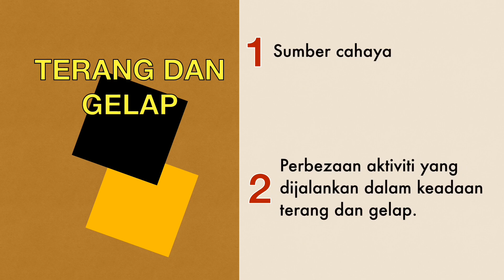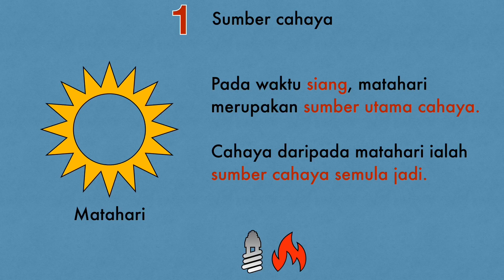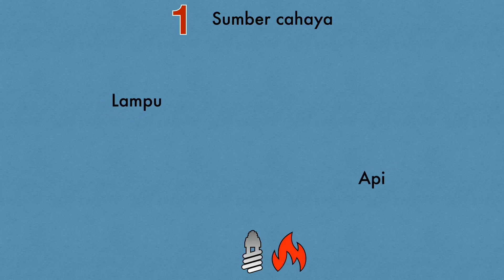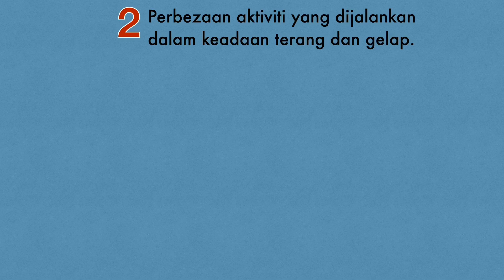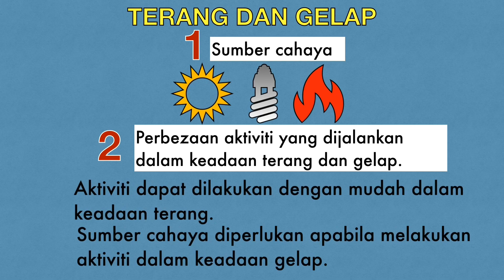Sains Tahun 2: Terang dan Gelap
DSKP:

6.1.1 Menyatakan sumber cahaya.
6.1.2 Membanding beza aktiviti yang dijalankan dalam keadaan terang dan gelap.